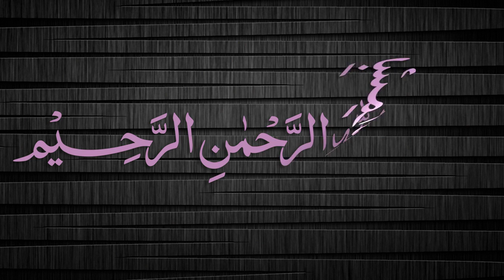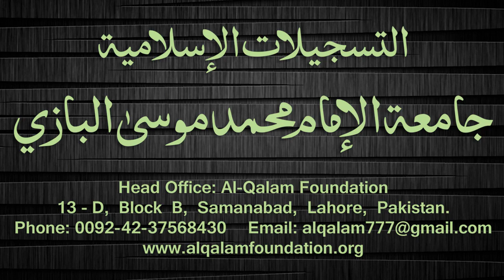Quduri Dars - 118 - page-150 - By Maulana Muhammad Zuhair Albazi - 23/04/2008